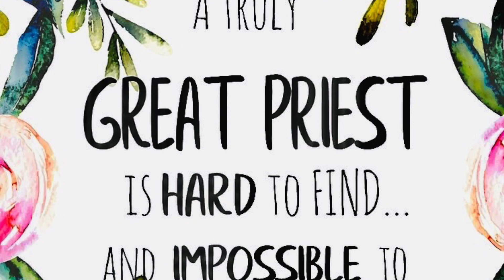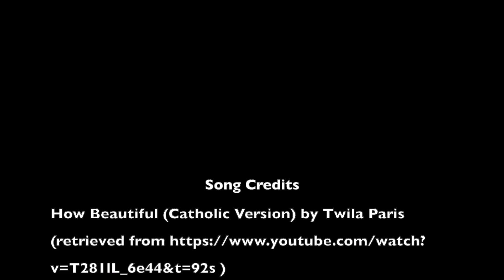Father Clyde Salitrero: a priest and a friend with the Gainesville, Florida community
Video Presentation for Father Clyde